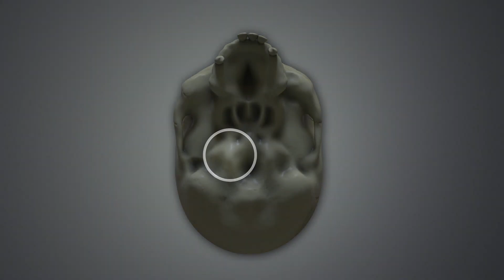The Identity Of Hungary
Hungarians have a different origin, are they European?